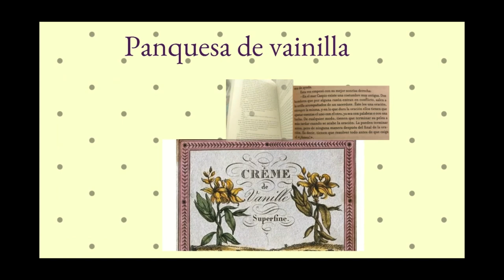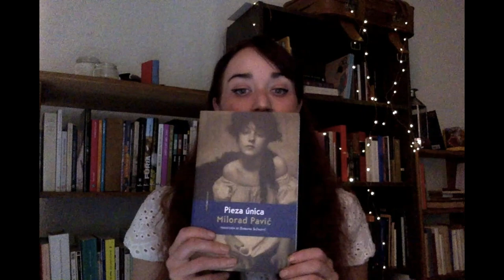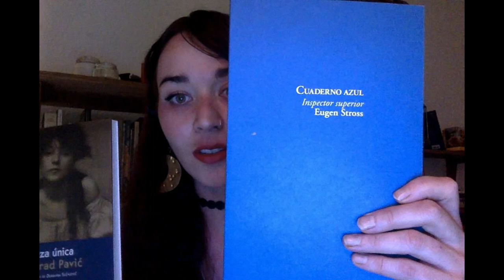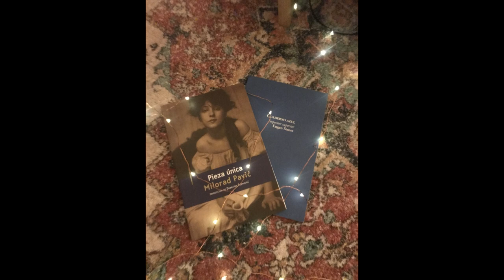Pieza única. Milorad Pavić. Traducción de Dubravka SuŽnjević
Mi primer contacto con literatura serbia y el primer libro que les cuento a qué me sabe.

Links que menciono en mi video:
Para escuchar el episodio de Radio Ambulante: